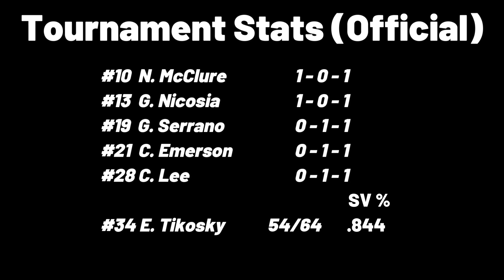Memorial Day Tournament 2024 14A SC Flyers vs 14A Bay Area Bears 05-26-24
00:00 Intro
01:54 1st Period
18:09 2nd Period
21:43 Breakdown of blown call
24:39 Which one is a Penalty?
35:41 3rd Period
50:54 Final no handshake line
51:35 Game Stats